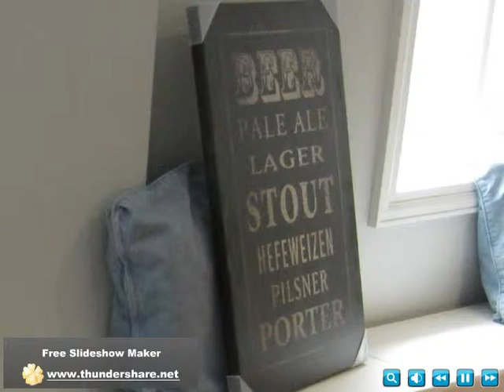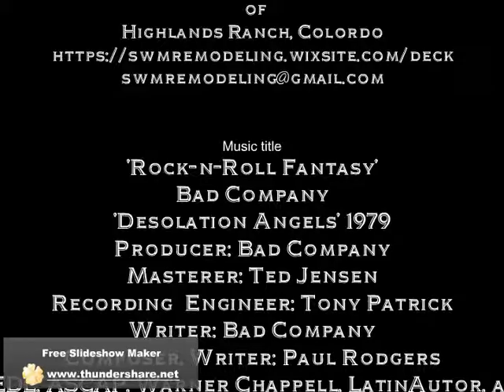Basement Bar, TV and Gameroom (feat. Rock and Roll Fantasy - Bad Company)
We do any type of home bar/lounge/gaming area in your home and this is a great example.  Where once was a fully open, unframed basement we put in a full bar with granite counter-tops and storage above and below and well as fully functional sink, entertainment area with builtin cupboards and shelves and big-screen TV, a full bathroom, and game-room with foosball and pool tables, even a hidden room behind swinging shelves (just missing Vincent Price disappearing as the shelves swing back into place). From a wide-open, unfinished space to an area for the whole family and their friends to listen to Bad Company while having a drink and playing some pool.
This video is made a slideshow of one of our jobs as a backdrop to the classic Bad Co. tune Youngblood.  It is in no way an advertisement, but rather as a music video photo album of this job I can show friends and such only. Thanks!